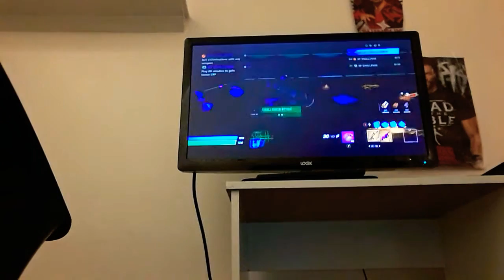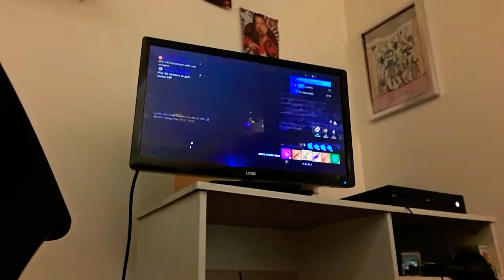my first fortnite video